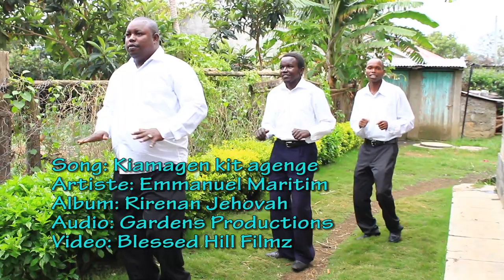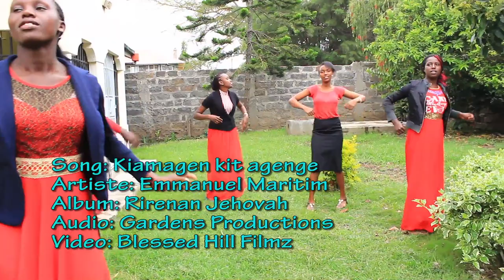MOTIMETON O JEHOVAH Emmanuel maritim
this is a prayer song,. don't leave me ooh lord. be blessed as watch